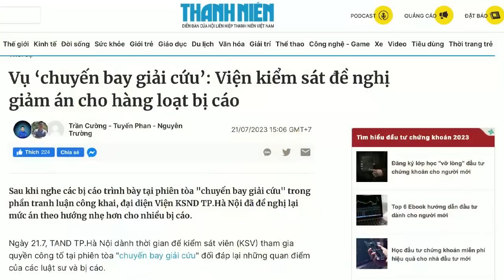TBLS, Cựu binh VN trong cuộc chiến chống TQ có bị lãng quên?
Ngày 27/7 năm nay, truyền thông nhà nước có nhiều điểm nhấn đặc biệt vào hai cuộc “kháng chiến chống Pháp, chống Mỹ”, và dường như thiếu vắng việc nhắc đến cuộc chiến tranh chống Trung Quốc ở Biên giới phía Bắc.